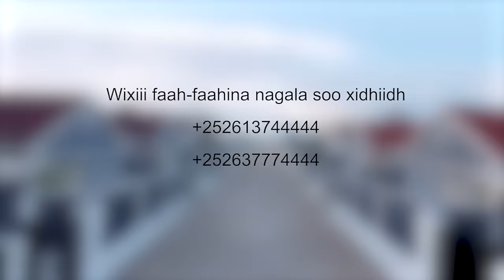New Muqdisho 'Muqdishada cusub wax ka ogow Caasimada Soomaaliya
New Mugadhisho 'Muqdishada Cusub wax badan ka ogow" Caasimadda Soomaaliya